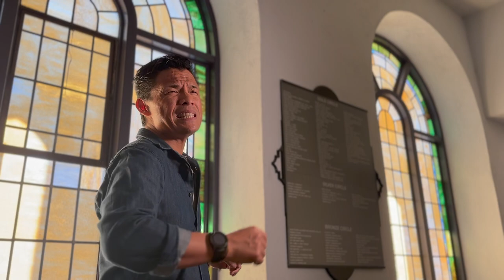"Cool Tito" (Michael C. Palma) from On This Side of the World at East West Players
Michael C. Palma sings "Cool Tito" from On This Side of the World, a new musical with music and lyrics by Paulo K Tiról, created with and directed by Noam Shapiro.

ON THIS SIDE OF THE WORLD soars at East West Players May 11-June 4. A woman flies from the Philippines to America with a one-way ticket and a suitcase full of stories. This heartfelt world premiere musical is a love letter to the Filipino immigrant experience.

"Cool Tito"
Music & Lyrics by Paulo K Tiról
Created With & Directed by Noam Shapiro

Performed by Michael C. Palma
Accompanied by Marc Macalintal
Filmed and edited by Gavin D. Pak